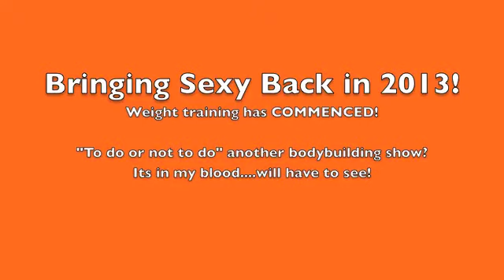Bringing sexy back in 2013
Do I bring it all back to the stage in 2013?

Officially in TRAINING MODE!

"I Didnt say it would be easy, I said it would be worth it"